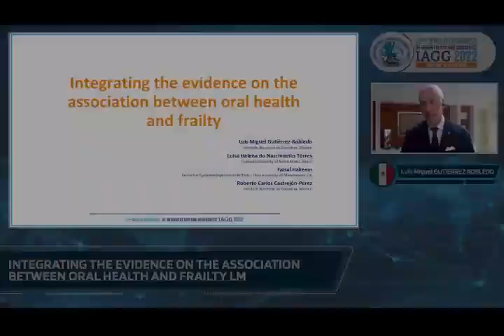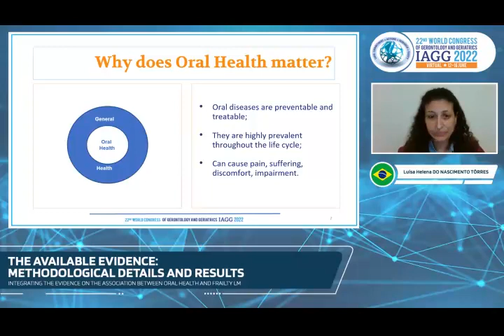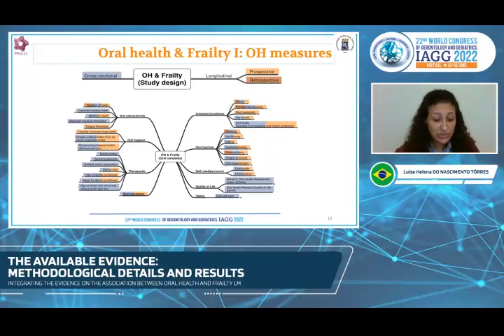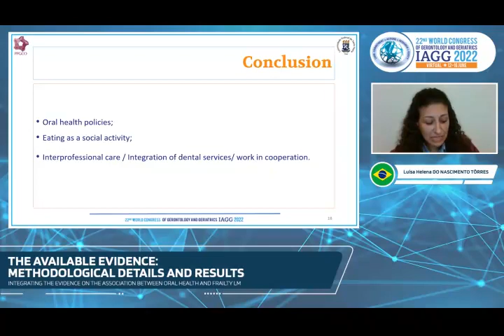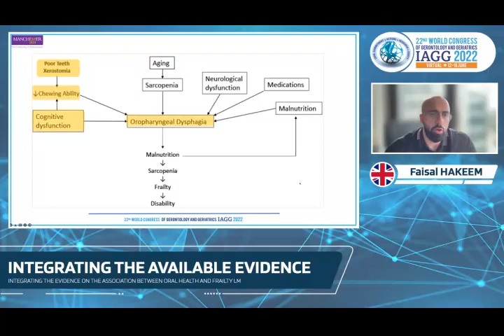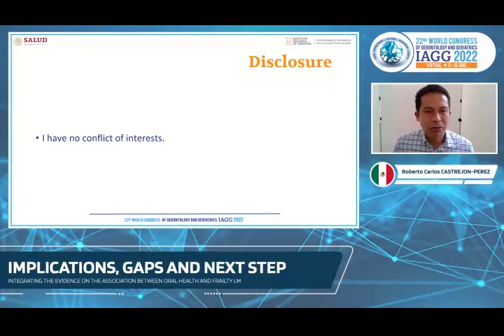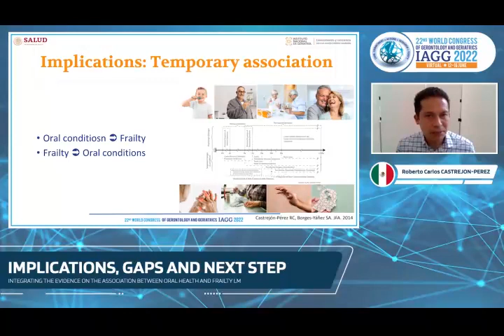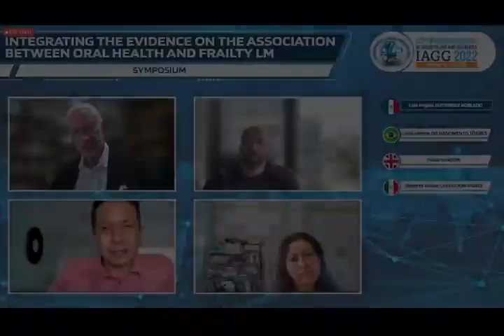57-Integrating the evidence on the association between oral health and frailty LM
CASTREJON-PEREZ, Roberto Carlos; DO NASCIMENTO TÔRRES, Luísa Helena; GUTIERREZ ROBLEDO, Luis Miguel; HAKEEM, Faisal